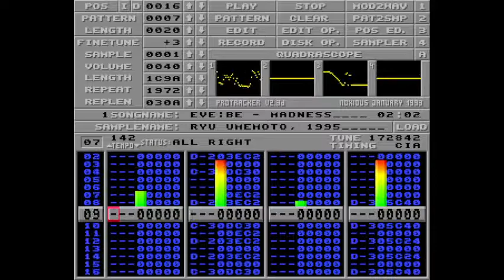EVE Burst Error: Crisis/Madness - Amiga ProTracker conversion